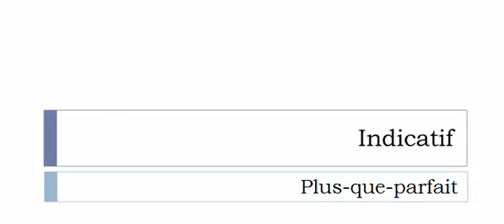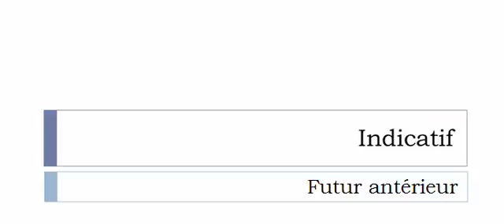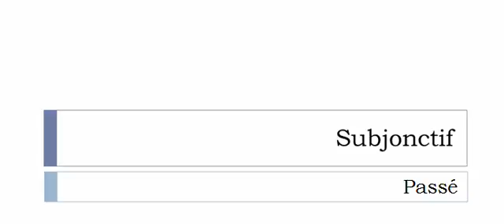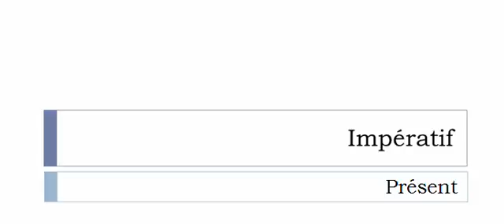Conjugaison française = Toutes les formes